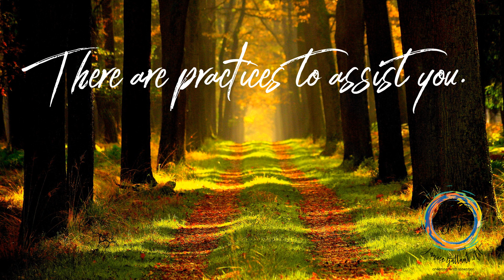Join Soulfully Aligned Women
And click here to receive my free painting workshop: 8 Days of Meditative Painting into Peace